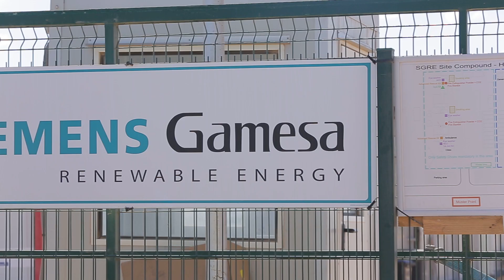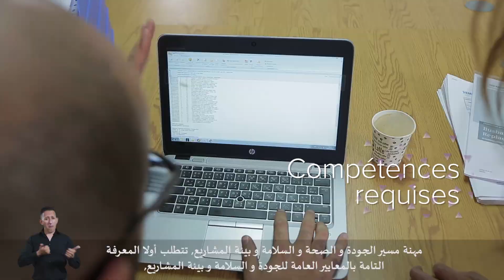Un métier en 3 minutes - Ingénieur QSE - Career Center